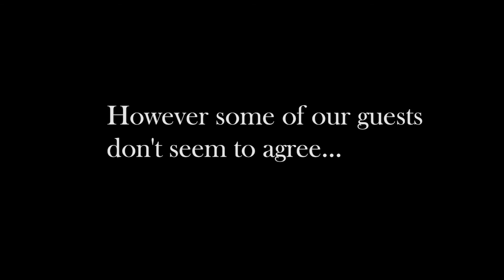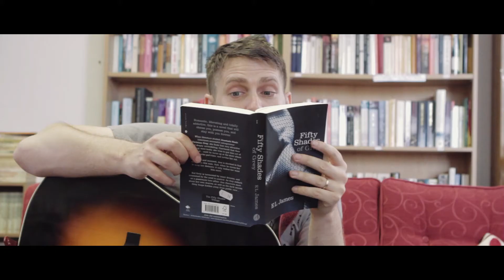Big Comfy Sessions - The Outtakes!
NO MUSICIANS WERE HARMED IN THE MAKING OF THIS VIDEO  Here at BCS we feel so lucky to have some of the most talented musicians in the area, and in the country, call in for coffee and some tunes.  It genuinely is an honour to work with all of our guests.

The only thing is, whilst they're all amazing musicians, a number of them do seem to have difficulty introducing their Comfy Cover.